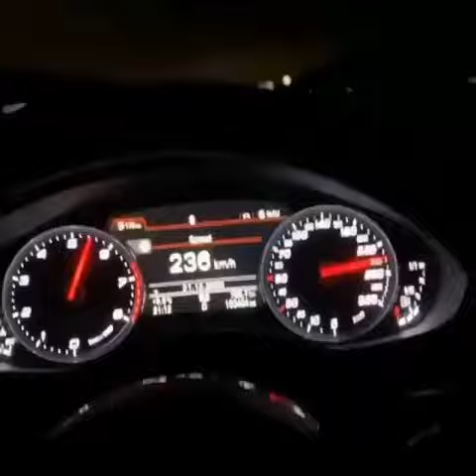Audi Meter Down | Pakistancarstreet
Our aim is to promote motorsports!